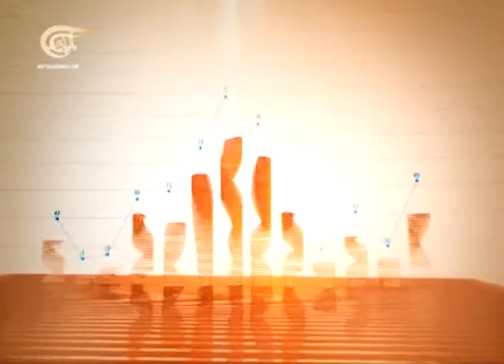الإقتصادية - 15-10-2013 - 2013-10-15